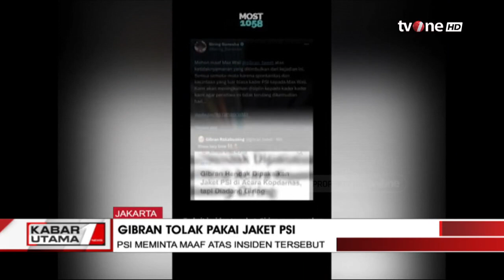Momen Gibran Rakabuming Tolak Dipakaikan Jaket PSI | Kabar Utama tvOne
Kabar Utama, - Momen Gibran Rakabuming Tolak Dipakaikan Jaket PSI | Kabar Utama tvOne

Acara Kopdarnas Partai Solidaritas Indonesia ( Psi) diwarnai momen unik yang melibatkan Wali Kota Solo Gibran rakabuming raka. Momen unik tersebut terjadi menjelang akhir acara ketika Gibran selesai menjadi narasumber undangan yang digelar di Tennis Indoor, Senayan, Jakarta, Selasa (22/8/2023) malam. Politikus muda PDI-P itu berjalan ke arah depan panggung untuk menyapa sejumlah kader PSI. Beberapa saat setelahnya, datang seorang kader PSI membawa jaket partainya untuk dipakaikan kepada Gibran. Namun, Gibran tak terlalu menggubrisnya, kemudian ia terus menyalami para kader PSI yang ada di bawah panggung. Saat Gibran akan dipakaikan jaket itu, Ketua Umum PSI Giring Ganesha berlari ke depan panggung untuk menarik anggota partainya yang menyodorkan Jaket psi tersebut agar pergi ke belakang panggung.

KABUT01

GUS01
RZA01